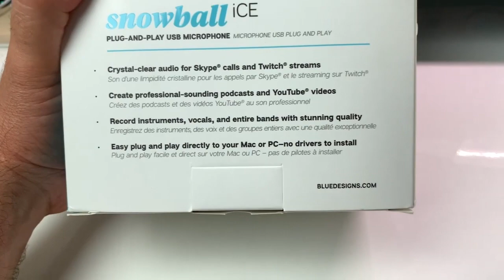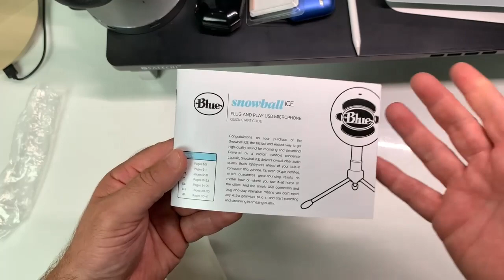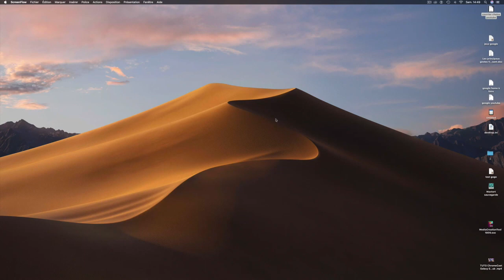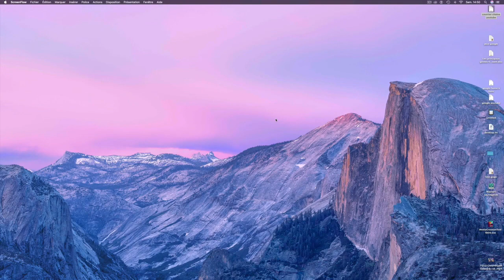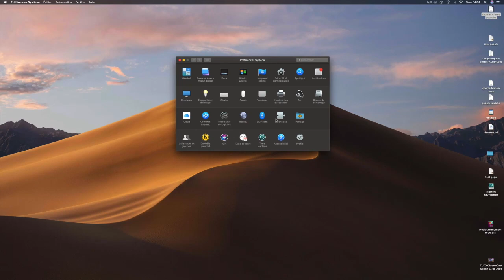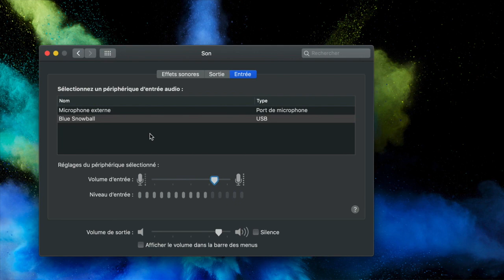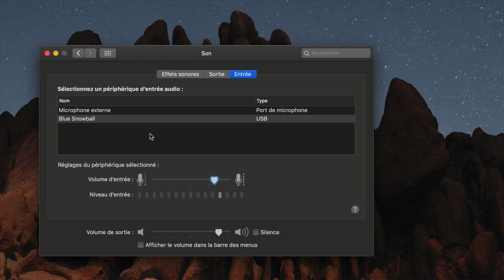Unboxing Test Blue Microphones Snowball iCE Micro Pour Podcasts Youtube Montage Vidéos Audio Skype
Salut et Bienvenue Sur Vision High-Tech tu aime le BON SON voici le Blue SnowBall ICE un microphone de très bonne qualité pour moins de 50€ tu aime faire des Podcasts faire des montages vidéos, du montage son de qualité alors le SnowBall ice et vraiment le micro qu'il te faut dis moi ce que tu as pensé de la vidéo et de la qualité sonore justement enregistré avec le snowball ice merci de t"abonner et à bientôt pour une prochaine vidéo @+.